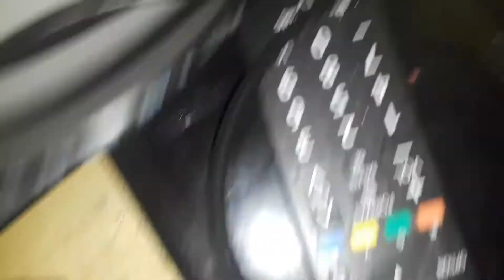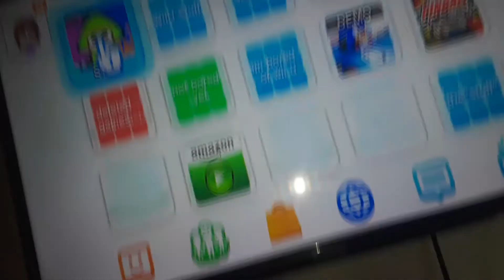new gamepad part 1